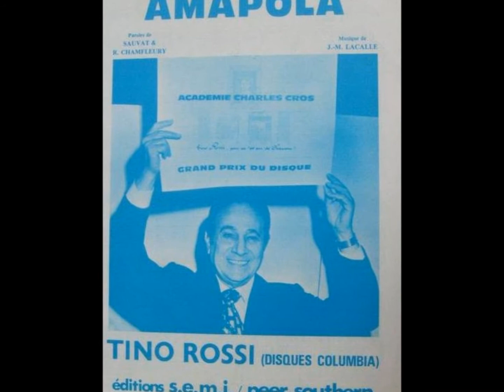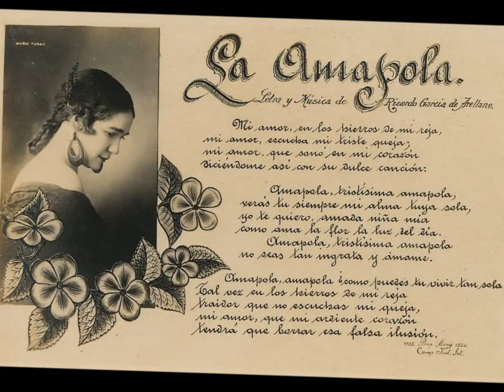Jean Patart " Amapola " 1962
Jean Patart " Amapola " version Twist de ce succès de 1935
avec orchestre
disque 45 tours Pathé EA.556 enregistré en 1962
chanteur de charme des années 50 ,Jean Patart habitait la Baule.